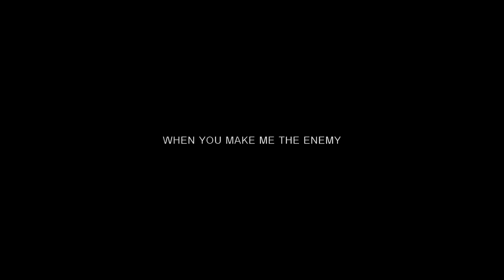armor ; haikyuu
ship ushioi

media: haikyuu
program: sony vegas pro 13.0
song: armor by landon austin